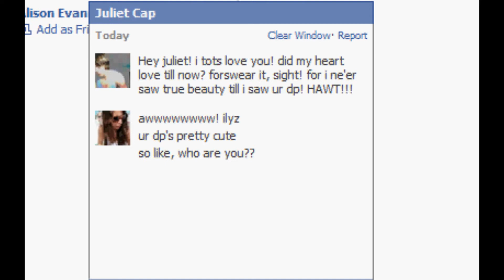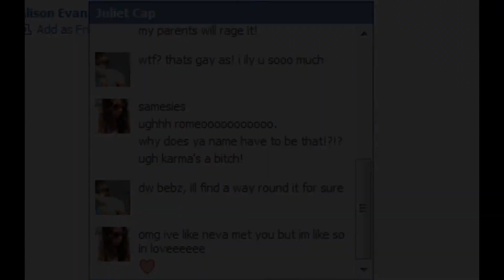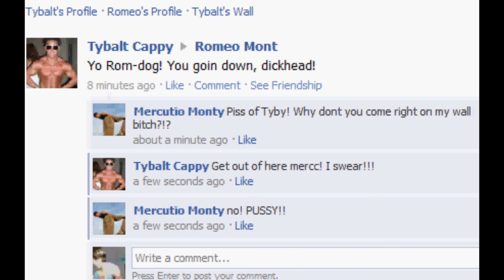Romeo and Juliet on facebook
What if Romeo and Juliet had Facebook!?